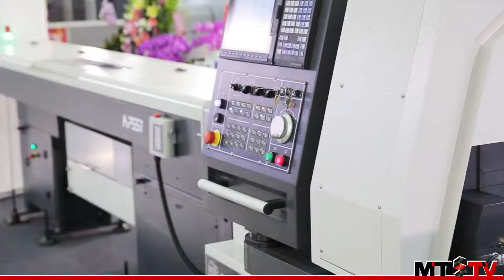MTS - Ray Feng - Swiss Type CNC Lathe - 2015 TIMTOS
For more information on Taiwan machine tool related news and exhibition please

At the Ray Feng booth at TIMTOS 2015, Nick is having a look at one of their latest products, the RSB-20 Swiss type CNC lathe. It has a range of special features, but most impressively can be completely customizable as well as have up to 23 live or driven tools for very versatile machining.

This machine is especially suited for the machining of high precision complex workpieces. Furthermore it has an optional driven whirling tool for rapidly producing threads, this certainly sets this machine apart from the competition.